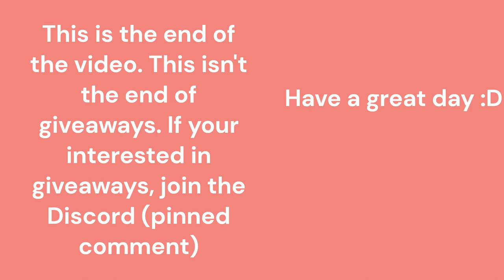Misprint Emperoflame Giveaway Winner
In this video, I showcase the Misprint Emperoflame winner!!